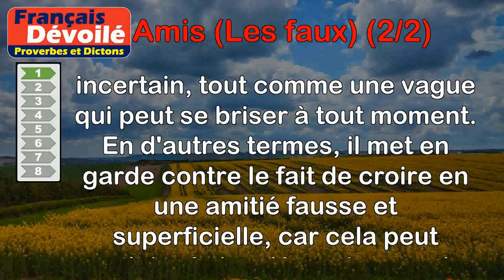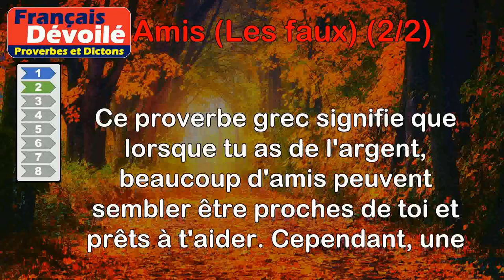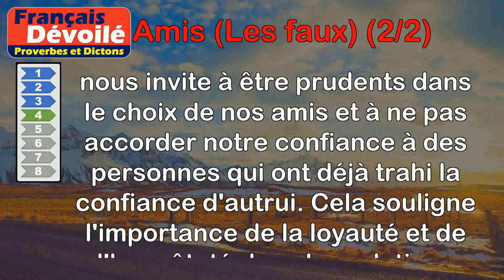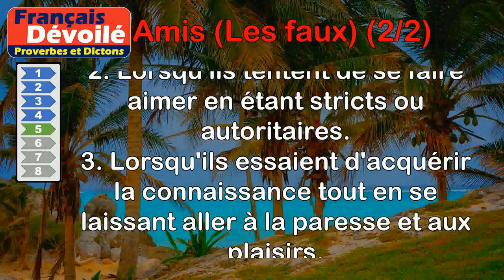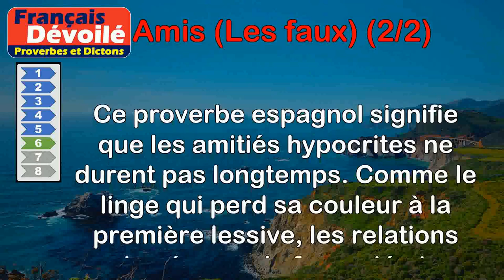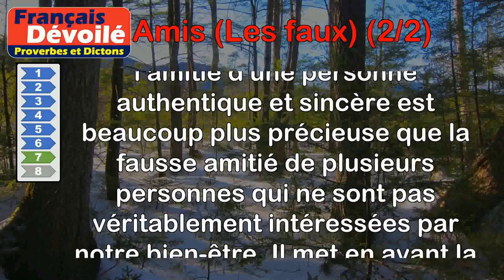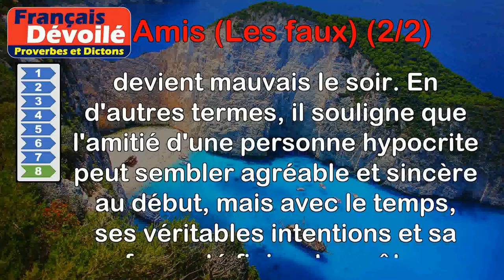Proverbes - Amis (Les faux) (2 de 2)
00:00 Introduction
00:09 Proverbe Géorgien - Qui se fie à l'amitié d'un hypocrite s'appuie sur une vague.
00:52 Proverbe Grec - Quand il y en a dans ta bourse, tous les amis sont les tiens.
01:32 Proverbe Africain - Deviens riche et fais-le savoir, les faux amis viendront d'eux-mêmes.
02:26 Proverbe Cambodgien - Ne prends pas comme ami celui qui a déjà trahi l'amitié.
03:04 Proverbe Oriental - Les hommes font paraître de la folie en cinq occasions différentes : lorsqu'ils établissent leur bonheur sur le malheur d'autrui ; lorsqu'ils entreprennent de se faire aimer par la rigueur ; lorsqu'ils veulent acquérir la science au sein de la mollesse et des plaisirs ; lorsqu'ils veulent se créer des amis sans faire des avances, et lorsqu'étant amis, ils ne veulent rien faire pour secourir leurs amis dans le besoin.
04:23 Proverbe Espagnol - De l'amitié des hypocrites, tout s'en va à la première lessive.
05:01 Proverbe Grec - L'amitié d'un homme vraiment sincère vaut mieux que la fausse amitié de plusieurs bouffons.
05:49 Proverbe Italien - L'amitié d'un hypocrite est comme le vin qui est bon le matin, mais qui le soir ne vaut plus rien.